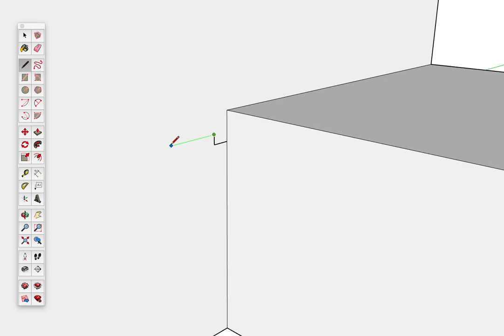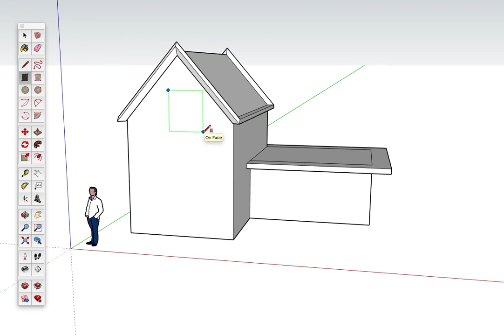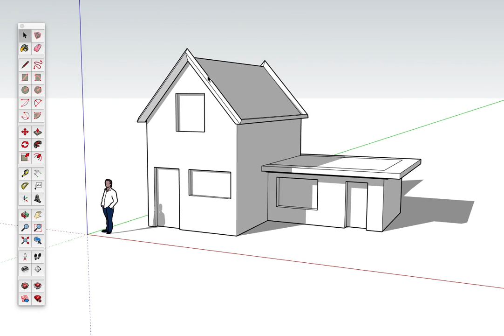Een huisje met SketchUp / A small house with SketchUp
In deze video tekenen we een klein huis. Dit doen we met SketchUp Pro. Je ziet dat, ook als je geen kleuren of texturen gebruikt, het resultaat erg leuk is!

In this video we make a small house with SketchUp. Even though we do not use colors or other fancy stuf, the result can be very satisfying.